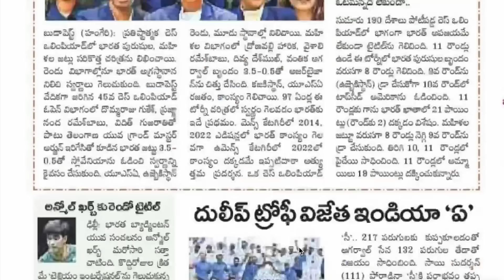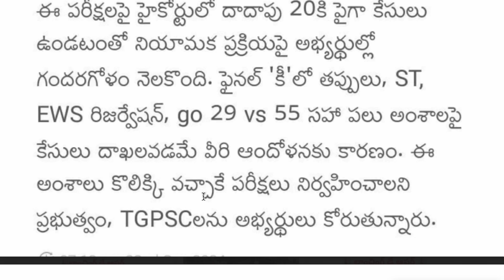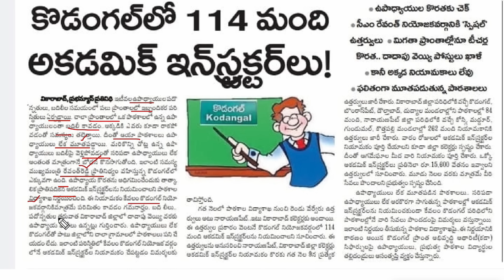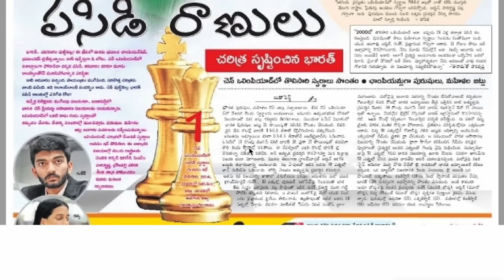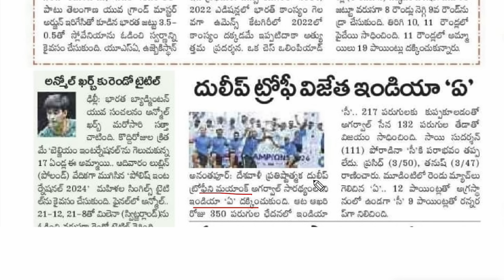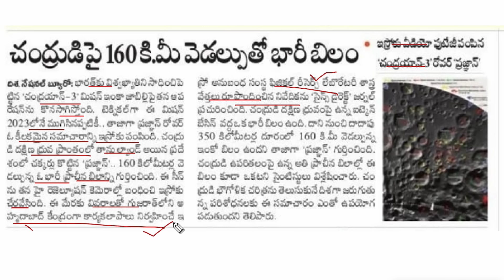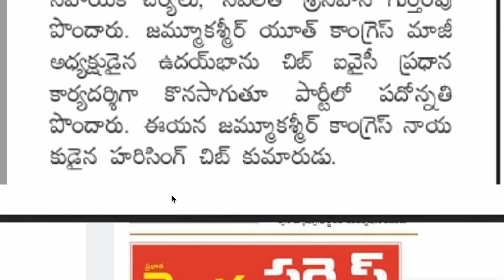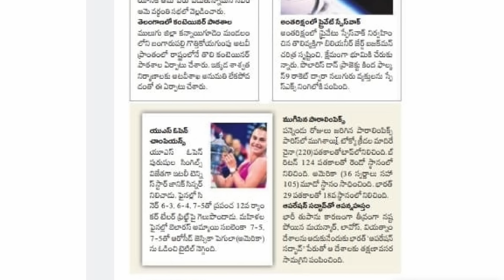🔥గ్రూప్ -1 పై నీలి నీడలు| 8 వేల jobs కు ఇలా ప్రిపేర్ అవ్వండి| భారత స్వర్ణ చరిత్ర| కరెంట్ అఫైర్స్TG